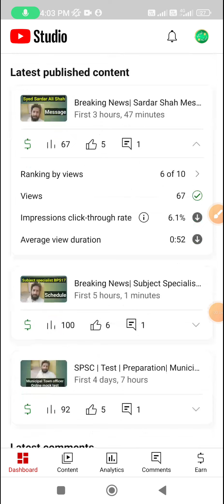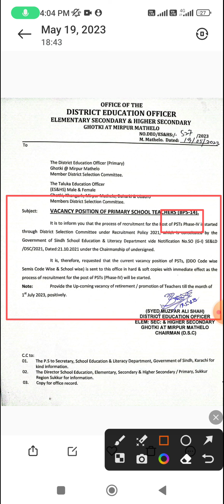Breaking News| PST JEST| 33-39| Recruitment| Test| SPSC| inter | Matric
*SST BPS16 Two free mock tests for Secondary School Teacher*  (2 free out of 10) 👇
Test Pattern for SST BPS16

 *50% General* (English 20%, Mother tongue 20%, Social Studies 10%)

 *50% Science* (Computer 10%, Maths 10%, Chemistry 10%, Physics 10%, Biology 10%)

We also offer Online Mock tests on the above mentioned pattern Announced by the Sindh Government. We  have 10 Online tests for SPSC SST BPS16.

Humary pas Vaccinator pattern *Science 30%, Vaccination 20%, GK 30% & I.Q Maths 20%* k hisab se material mojod he.

Material for Vaccinator BPS06

 *ویکسینیٹر  امیدوار!*
حکومت سندھ عید کے بعد جلد ٹیسٹ لینے جا رہی ہے ۔
جس کے لے ھمارے پاس »
1- *سائنس چھٹی ، ساتویں، آٹھویں جماعت* کے ہر چیپٹر سے نکلے ہوئے ایم سی کیوز پی ڈی ایف بوک۔

2- ویکسینیشن ، سائنس، پاکستان اسٹڈی ، اسلامیات کے *1500 ایک لائن پے مشتعمل جوابات* ، جن کی قیمت (یے سب چار پی ڈی ایف بوک) صرف 250.

3- این ٹی ایس پیٹرن پر ویکسینیٹر کے چھ آنلائن اسی طرز پے بنائے گئے *موک ٹیسٹ* ، جس سے آپ 600 تمام اھم ایم کیوز پے پریکٹس/ دسترس حاصل کرینگے۔ جن کی قیمت صرف 250.

ویکسینیشن کی بارہ بیماریوں پے بنائے گئے *شارٹ وڈیوز* جو کہ آپ کو صرف 100 رپے میں ملینگے۔

ویکسینیٹر کا پورا کورس 600 رپے میں لے کر ٹیسٹ سے پہلے اپنے آپ کو اچھے سے تیار کرلیں۔
 *عبد الخالق ایزی پیسہ اکاؤنٹ 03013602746* اس اکاؤنٹ پے بیجھ کر اسکرین شاٹ بھیجیں۔

ویکسینیٹر تیاری اور ٹیسٹ معلومات کے لیے آپ ھمارا واٹس ایپ گروپ بھی جوائن کر سکتے ہیں

*SST BPS16 Two free mock tests for Secondary School Teacher*  (2 free out of 15) 👇

 *Municipal / Town officer 100 MCQs online mock test * (2 free out of 10 👇)